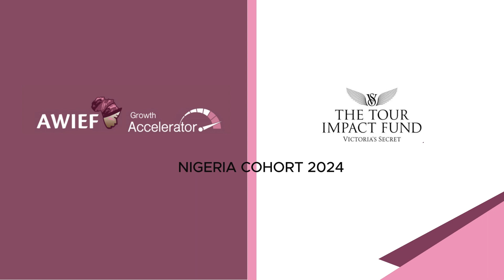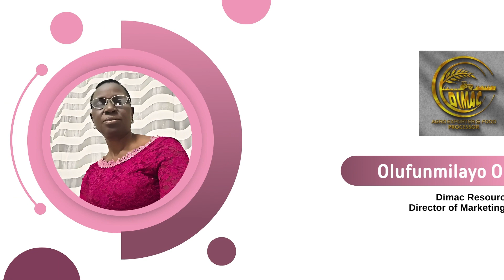Meet The Participants of our AWIEF Growth Accelerator Program Nigeria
AWIEF's collaboration with Victoria’s Secret, under The Tour Impact Fund provides  20 women founders and/or leaders of innovative, growth-stage businesses based in Nigeria with the opportunity to participate in this seven-month, high-impact, investment readiness program.